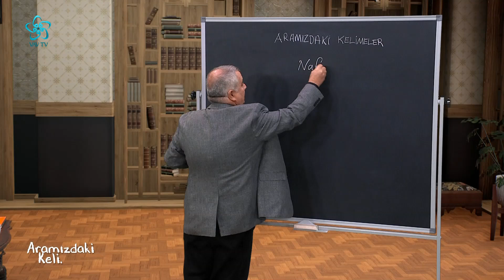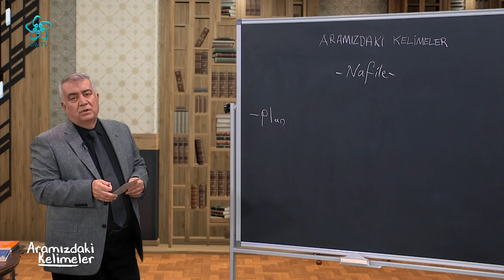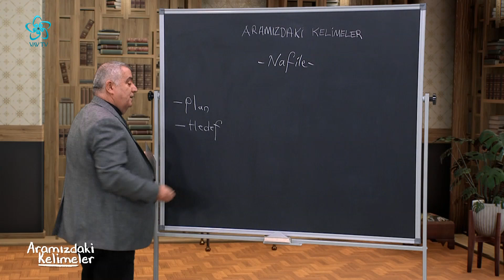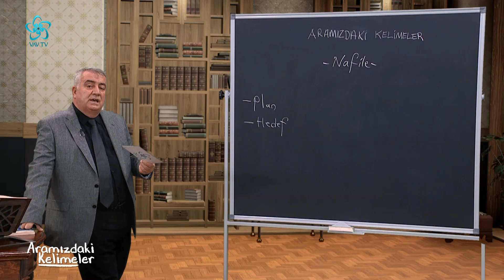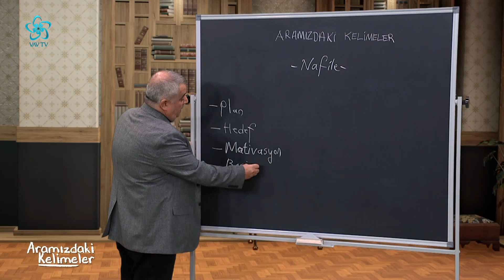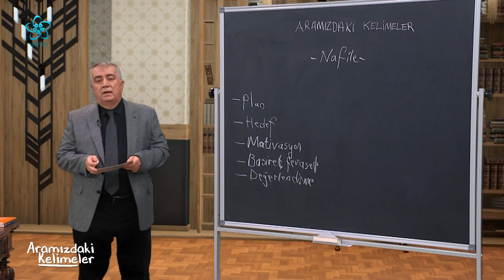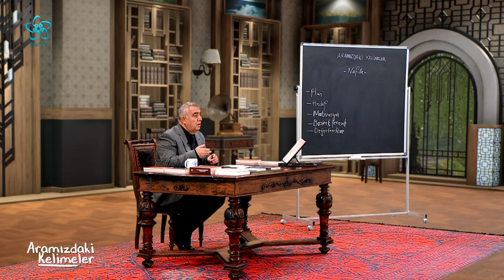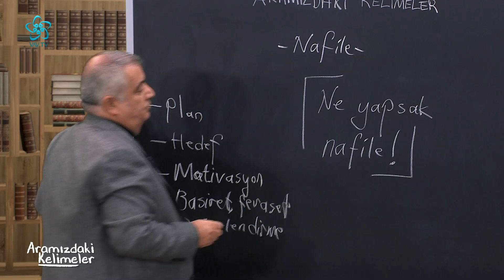Ne Yapsak Nafile! | Aramızdaki Kelimeler (18. Bölüm)